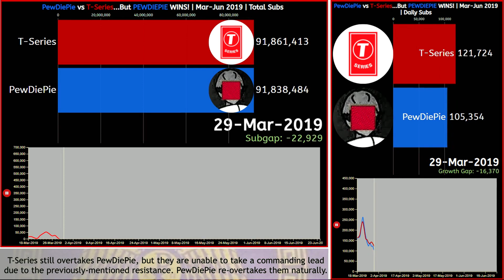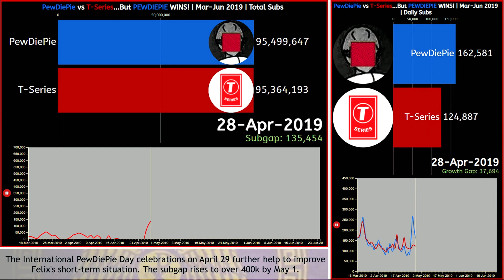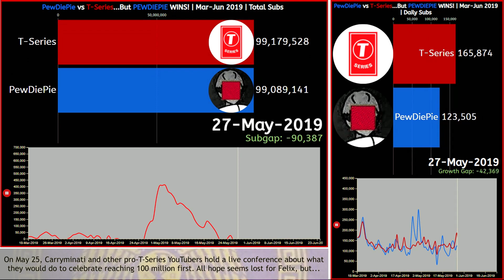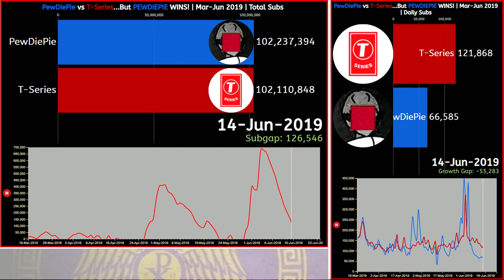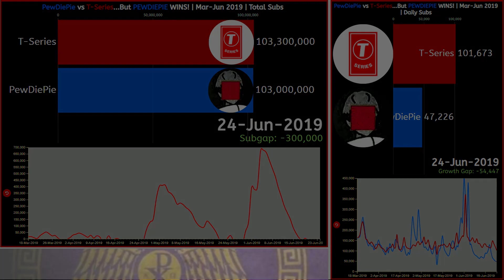What If PEWDIEPIE Reached 100 MILLION SUBS FIRST? | Alternate PewDiePie vs T-Series #1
PewDiePie beats T-Series despite releasing Congratulations two months late? Hmm, better watch to the end to see how that works!